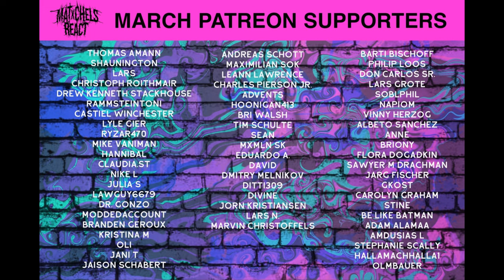DragonBall Z Abriged MOVIE Lord Slug (Reaction)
Our reaction to DragonBall Z Abriged MOVIE Lord Slug (OFFICIAL VIDEO LINKED BELOW)